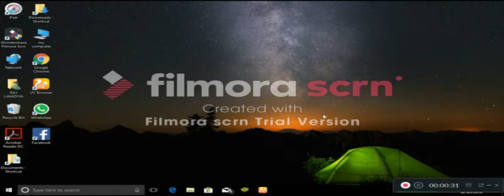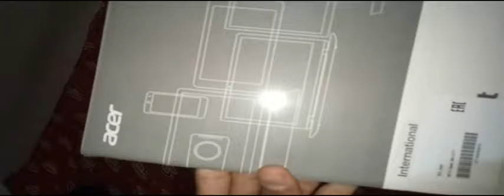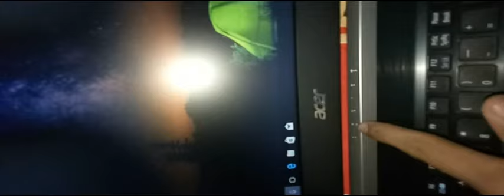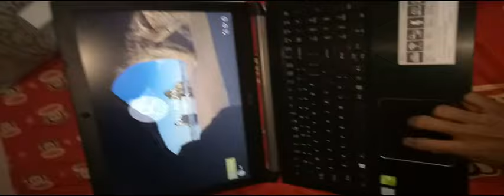new acer aspire 5 laptop unboxing and review